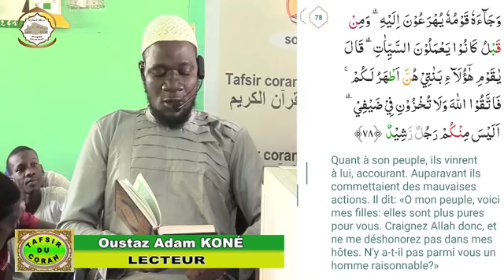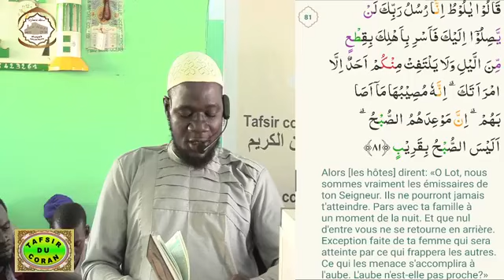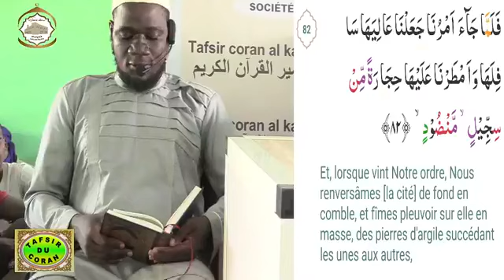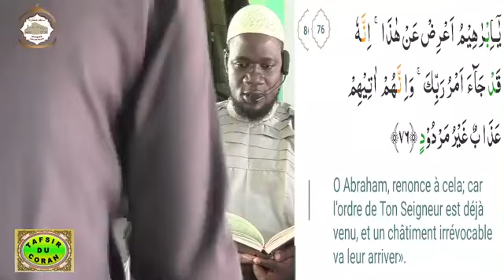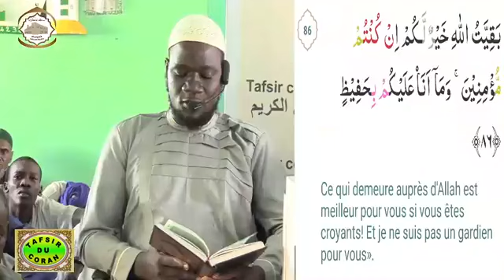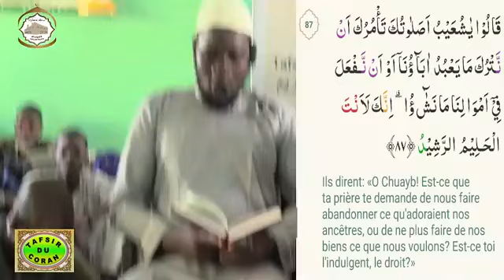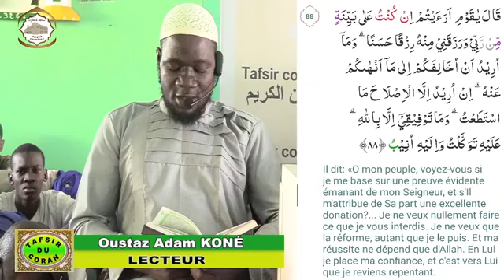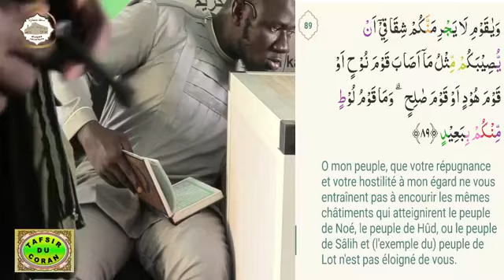12 Abdoulaye Koïta Tafsir de la sourate Houd spécial Ramadan jour 12 le 13 avril 2022